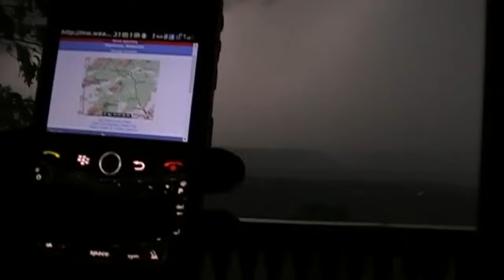EF5 TORNADO coming towards you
This is the story about the 2011 Rainsville Tornado, a haunting reminder of nature's fury, etched into the history of northeast Alabama. On the late afternoon of April 27, 2011, this catastrophic EF5 tornado carved a devastating path through DeKalb County, leaving 25 people dead, countless injured, and more than $10 million in damage. This tornado was the fourth and final EF5 of the infamous 2011 Super Outbreak, the largest and most violent tornado outbreak ever recorded.